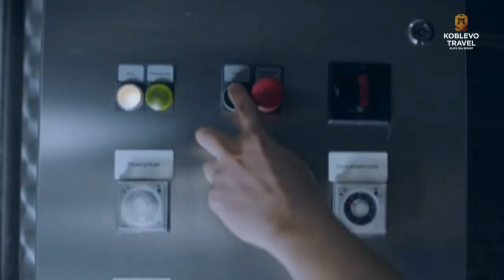✔️Коблево Видео: Вин завод Koblevo. Виртуальная экскурсия. Обзор и отзывы.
Вы любите Вино? А может Вы любите Игристое Вино?
Знали ли вы что линейка торговой марки Koblevo, в том числе и легендарный напиток MARENGO изготавливают именно в Коблево?

Узнать цены и про экскурсию на Вин завод KOBLEVO ТМ можно

Добро пожаловать в Коблево. Welcome to Koblevo
Вас ждет увлекательная экскурсия по предприятию, история возникновения Вин завода в Коблево, ну и само собой дегустация продукции. Настоящий сомелье и представитель компании BAYADERA GROUP погрузят Вас в мир виноделия на юге Украины.

Видео материалы предоставлены компанией BAYADERA GROUP для использования в коммерческих целях компании ООО Koblevo Travel
распространение и копирование материалов разрешено только с письменного согласия редакции сайта